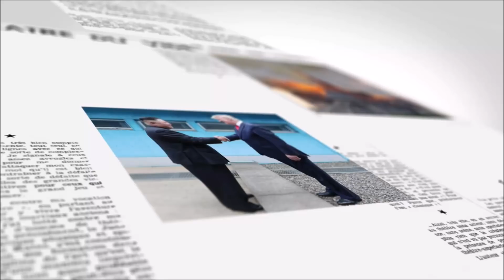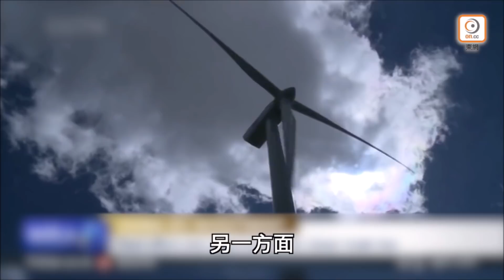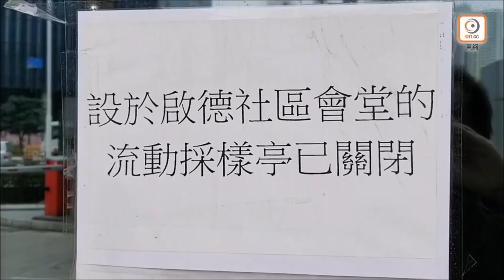【on.cc東網】東網點評：對美GDP差距續收窄 中國壓力機遇並存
【東網點評：對美GDP差距續收窄　中國壓力機遇並存】